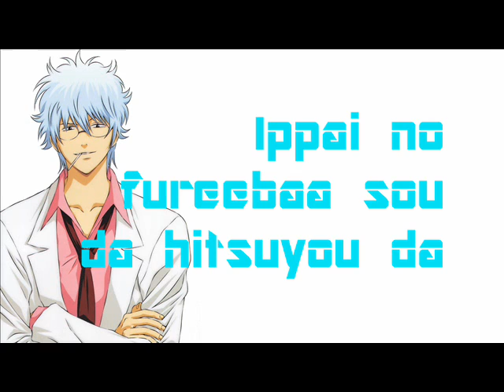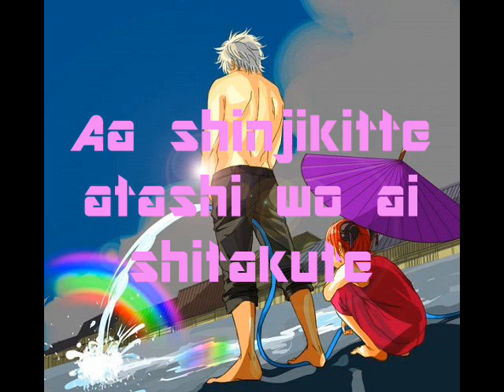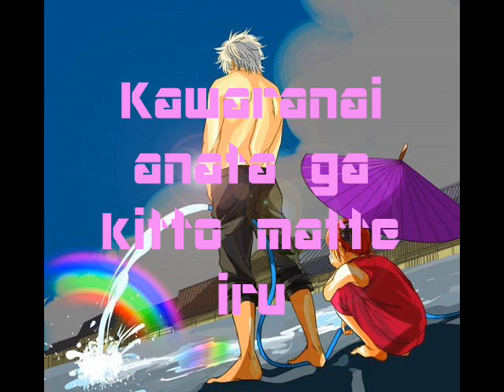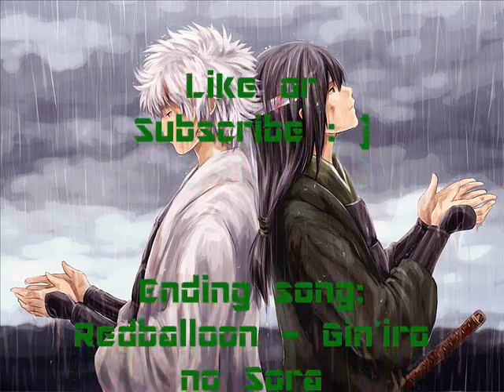Hitomi Takahashi - Candy Line Lyrics (Gintama Ending)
I made lyrics video so that people around the world knows about the song and help their channels grow and their rating too.
All pictures from Google.